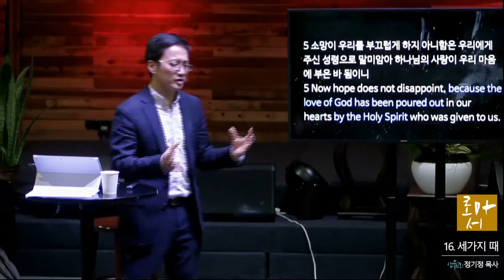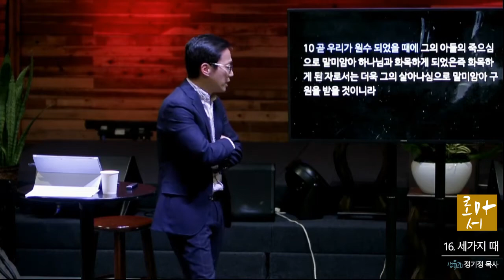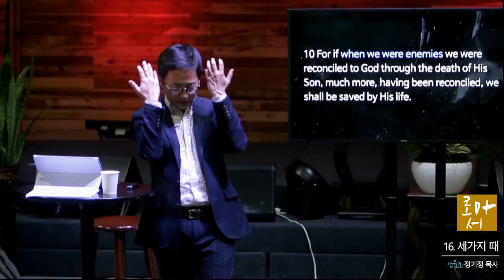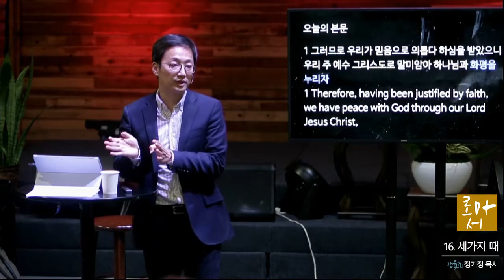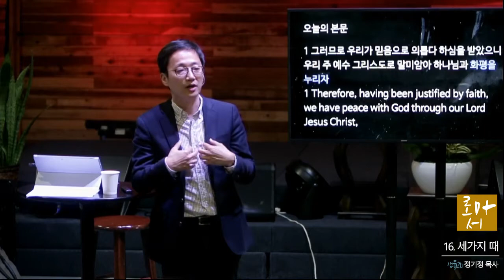수요성경공부 - [로마서 / 16. 세가지 때] 2019-03-13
수요성경공부 - [로마서 / 16. 세가지 때]
 2019년03월13일